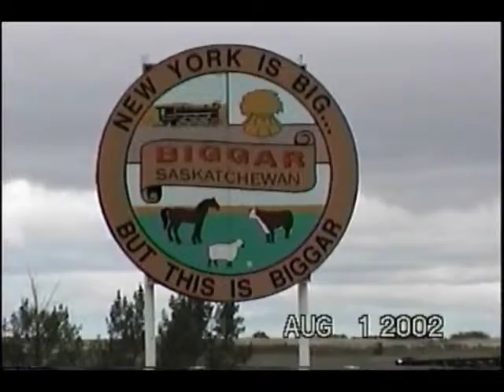Biggar, Saskatchewan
New York is big, but this is Biggar.

Biggar, Saskatchewan that is, where I went with my Uncle Dennis and Aunt Agnes way back on August 1st, 2002.

Here are just a few clips of the town, including the picture of Hanson Buck, the world record white tail deer, and the Sandra Schmirler Olympic Gold arena.  There's also a shot of the main drag, but not the malt plant.